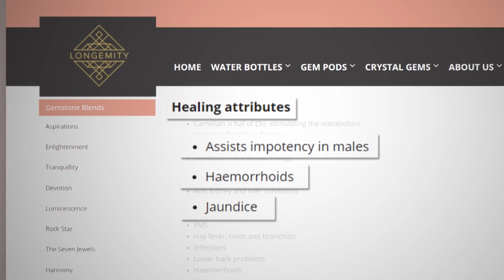Judith Lucy: Wellness Warrior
Charcoal Masks. Crystal infused water. Ghee enemas. Need we say more.